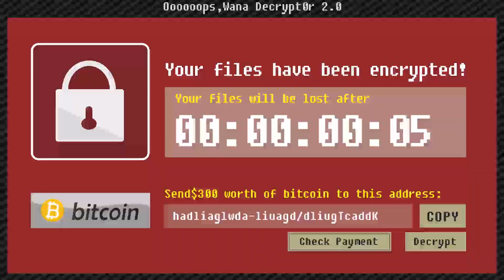引起公憤！現賺5000元？竟然抽到SR卡？！｜PTCG開箱：時間觀察者 空間魔術師系列【黑羽】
時間觀察者跟空間魔術師這彈我真的太扯了...

每週一到五下午6點更新，六日下午1點更新記得要開啟YouTube🔔鈴鐺唷！